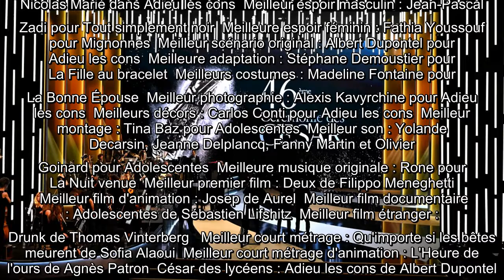César 2021 : Le palmarès complet de la 46e cérémonie !